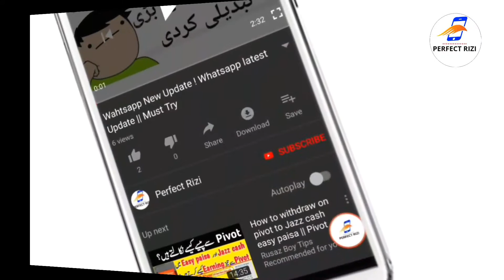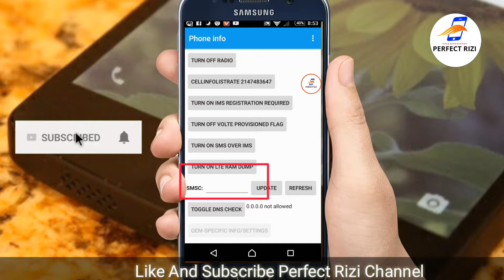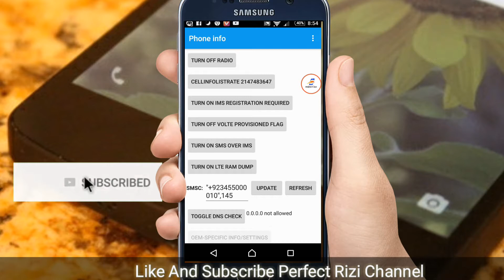How to speed up your internet faster - Boost WiFi speed Double or Triple Your Internet Speed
How To speed up your internet faster boost wifi Speed Double pr Triple Your Internet Speed

"" Perfect Rizi ""